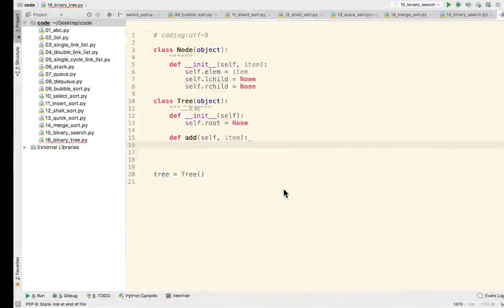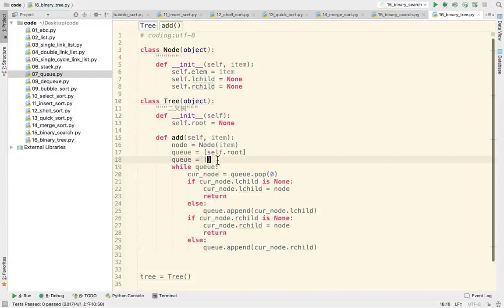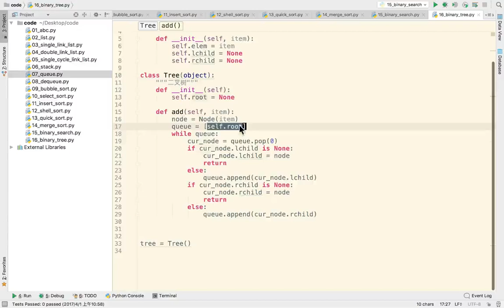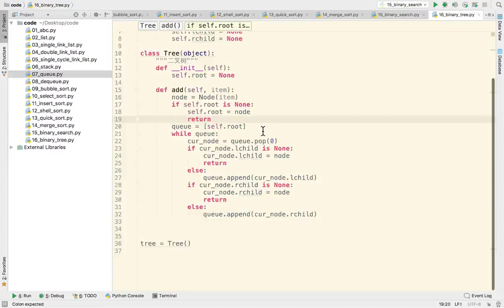24 数据结构和算法丨06 树与树算法丨04 二叉树的实现